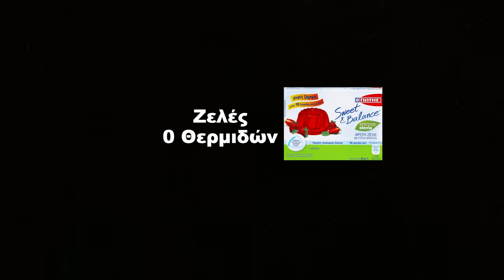Tα Φαγητά Που Σε Αδυνατίζουν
Η διατροφή που σου προτείνω περιλαμβάνει υγιεινά φαγητά που θα σε βοηθήσουν να αδυνατίσεις, να χάσεις το λίπος από την κοιλιά, χωρίς να στερηθείς και χωρίς να πεινάσεις!
Αν φας αυτά τα φαγητά, όχι μόνο θα αδυνατίσεις, αλλά θα φύγει και το λίπος από την κοιλιά!